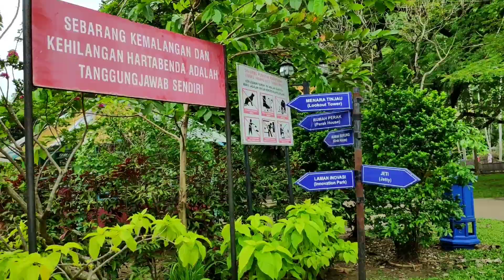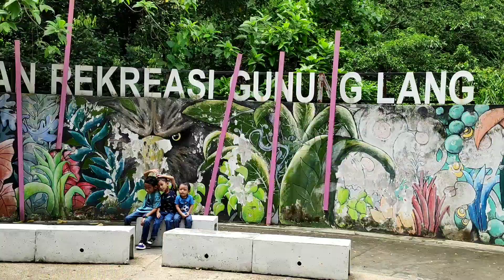Vlog menaiki bot ke Taman Rekreasi Gunung Lang